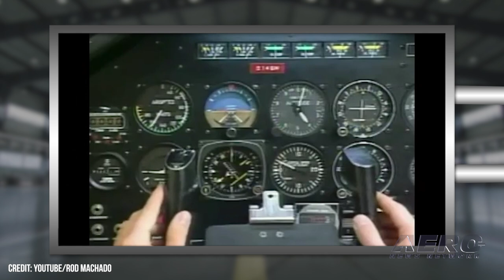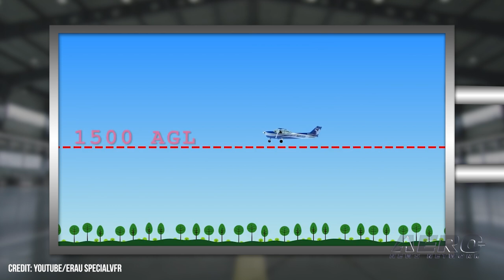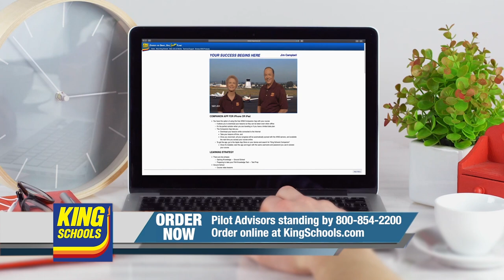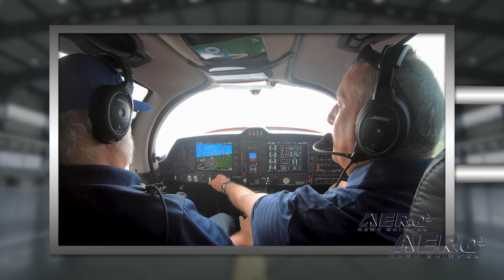Airborne-SE 01.20.22: Rod Machado On The State of Flt Instruction, Pt 1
Also: Where Is The Flight Instruction Community Right Now... And Why?

ANN is proud to work with some of the best in the industry... in a number of disciplines... but only a few folks have the pedigree boasted by Ace CFI, Rod Machado. A prolific speaker, author, presenter and all-around funny guy, Rod has build up an immense following in the flight instruction community for just a few primary reasons... he's one of the best in the field, he is a master communicator and writer, and he knows how to put forth an engaging and often humorous take on aviation's most complex topics. Rod is an Airline Transport Pilot with all fixed wing-flight powered instructor ratings. He started instructing student pilots full time in 1973, and taught grounds schools (often to classrooms of 200) starting in 1975. Machado has taught hundreds to fly from the right seat as a Certified Flight Instructor, even more thousands as a classroom instructor, some 350,000+ via 400+ aviation articles, 100,000+ more through his training materials... and several million with his flight lessons on MS Flight Simulator. All this -- and MORE in today's episode of Airborne-Special Edition!!!

Airborne-Special Edition 01.20.22 is chock full of info in this Daily News Episode, Thursday, January 20th, 2022... Presented by Aero-TV veteran videographer and Airborne Host Holland Lee. Holland is supported by ANN Chief Videographer Nathan Cremisino, as well as ANN CEO/Editor-In-Chief Jim Campbell. This episode covers:

-- A spirited discussion of the current state of the flight instruction industry

-- The lack of training in true risk scenarios

-- What it takes to properly prepare a student these days

-- How the FAA has backed off on modes of training that teach critical skills